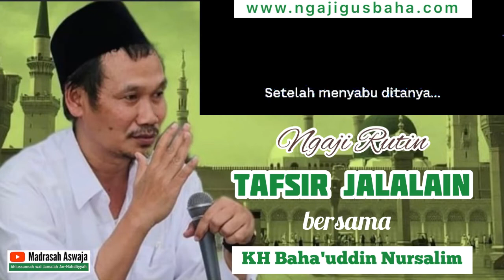Gus Baha - Yahudi Nasroni Kocar Kacir menyaksikan ini | Ngaji Tafsir Jalalain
📌 Grup ini bersifat satu arah, dengan tujuan agar bisa FOKUS NGAJI..! Hanya admin yang bisa posting! Harap pertimbangkan sebelum gabung, yak..! 😉

Menghadirkan KAJIAN PARA ULAMA mumpuni berfaham AHLUSSUNNAH WAL JAMA'AH AN-NAHDLIYYAH : al-Maghfurlah Abuya Sayyid Muhammad bin Alawy al-Maliky al-Hasaniy, al-Maghfurlah KH. Ahmad Shiddiq, al-Maghfurlah KH. M. Zaini bin Abdul Ghani (Abah Guru Sekumpul Martapura), al-Maghfurlah KH. Maimoen Zubair (Mbah Moen), al-Habib Umar bin Hafidz, Maulana Habib Luthfi bin Yahya (Pekalongan), KH. Sya'roni Ahmadi (Kudus), KH. Husein Ilyas (Mojokerto), KH. A Mustofa Bisri (Gus Mus), Prof. Dr. KH. Said Aqil Siradj MA (Ketua Umum PBNU), KH. Marzuki Mustamar (PWNU Jawa Timur), KH. Afifuddin Muhajir (Rais Syuriah PBNU), KH. Kuswaidi Syafiie (Cak Kus), KH. Husein Muhammad (Buya Husein Cirebon), KH. Yahya Cholil Staquf (Gus Yahya), Prof. Dr. KH. Machasin (UIN Jogja), KH. Baha'uddin Nursalim al-Hafidz (Gus Baha'), KH. Yusuf Chudlori (Gus Yusuf), KH. Ahmad Ishomuddin (Rais Syuriah PBNU), KH Achmad Chalwani (Berjan), Habib Novel Alaydrus (Solo), dan terus bertambah..